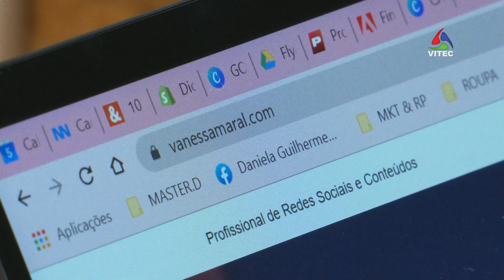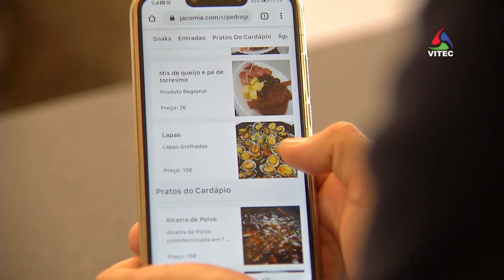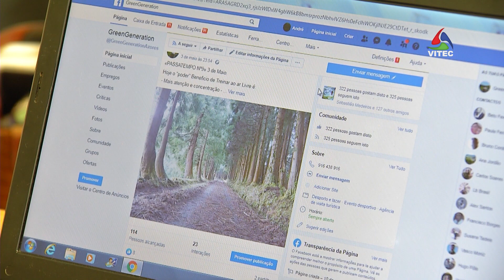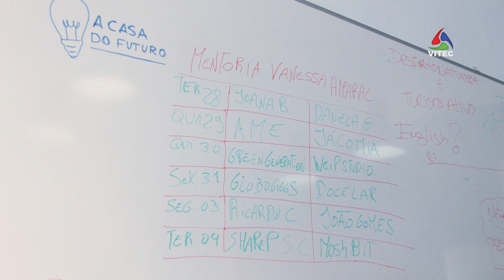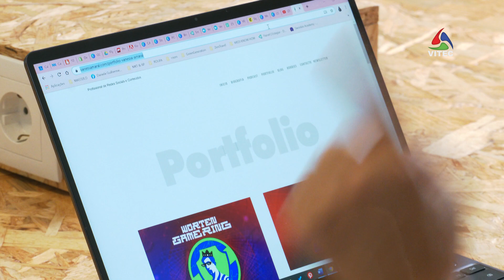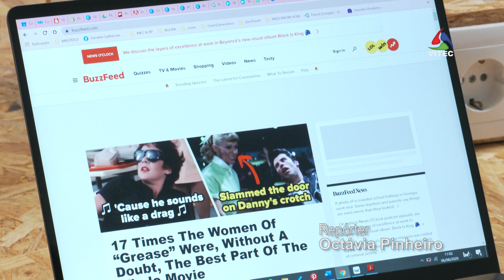Vanessa Amaral é mentora da Start Up Angra – Terceira Dimensão 1757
Vanessa Amaral, responsável pela Estratégia e Criação de Conteúdos da Worten, passa a ser a mais recente mentora da Start-Up Angra.